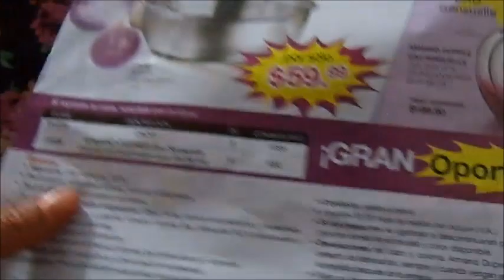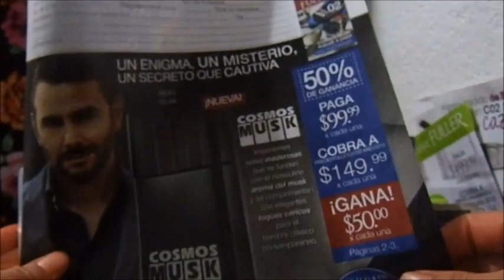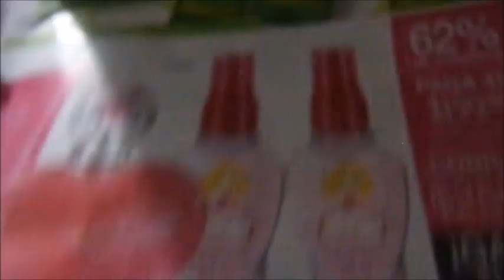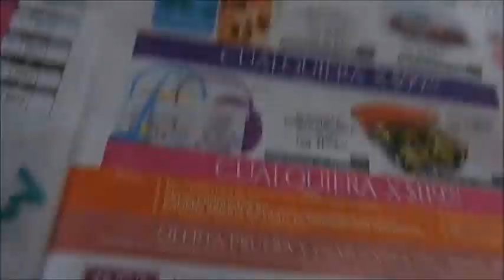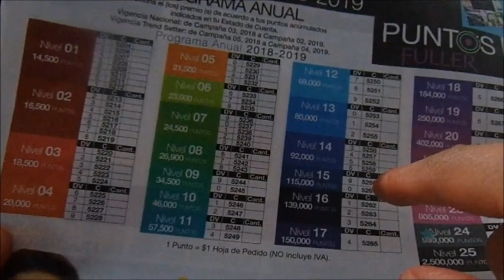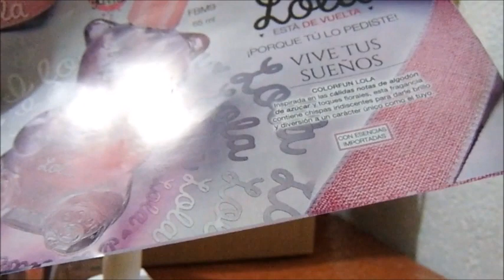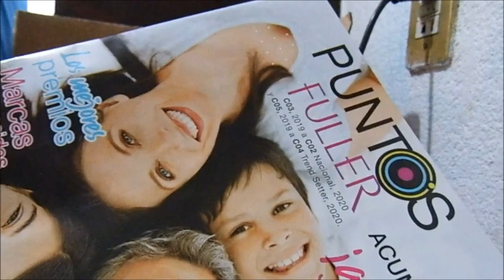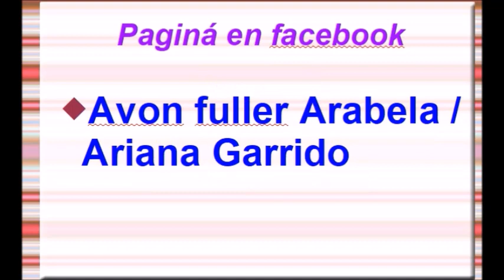Unboxing/pedido Stanhoe y fuler c26 y c4.